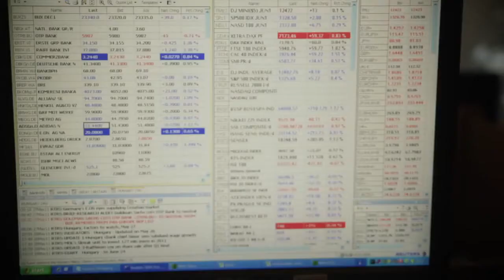Equilor reggeli piaci körkép (12.05.24.)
Merkel hallani sem akar a közös eurókötvény kibocsátásról; minden országnak fel kell készülnie arra, ha Görögország kilép az euróövezetből - hangzott el a tegnap esti EU-csúcson.